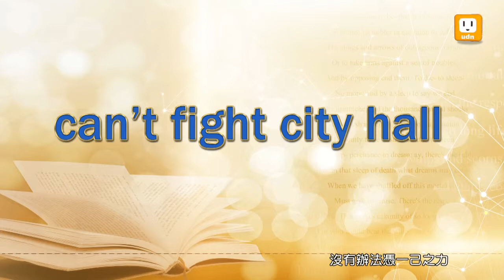【2014.03.05】第180集 字。助旅行_城 -《字。在生活》